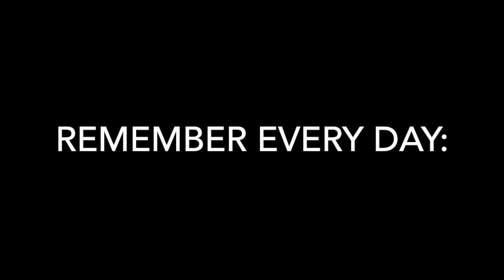Elon Gates Short Film Made For 48HOURS 2020 Final Cut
Available for film work, writing and editing, from start to finish we do it all for you in a fun, fast and cheap!